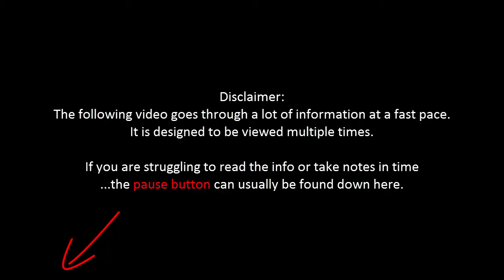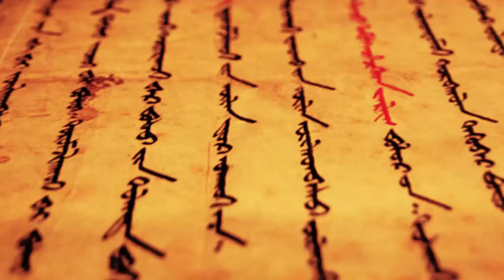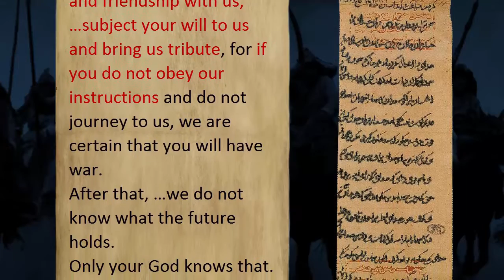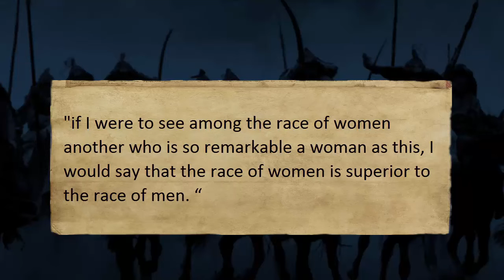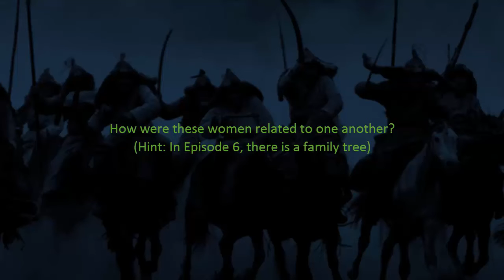Mongols 08 - Women and the Game of Thrones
The women of Game of Thrones are strong characters, sure, but they ain't got nothing on the Mongol women who ruled the largest Empire on earth.

If you're unsure of why the text is different colours- this is for use within a flipped classroom
Yellow Text = Key content - Take notes!
Green Text = Items to discuss later -
Make sure you've thought them through and can answer questions.
Blue Text = This is a task. These questions will need to be answered in written/typed form.

These have been designed for everyone, but particularly for teachers using Australian and UK Curricula
To use this as a teaching resource with inbuilt questions and answer tracking,head over to Edpuzzle.com.